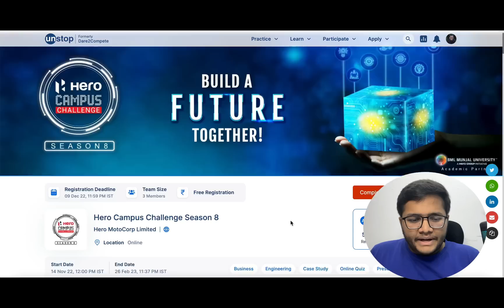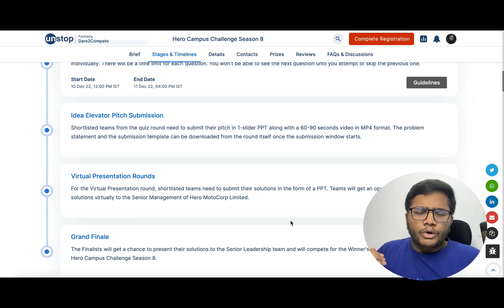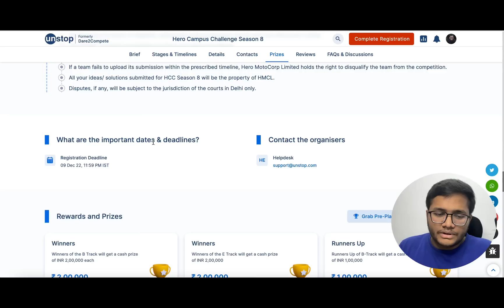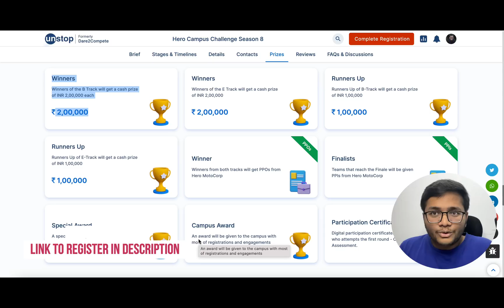Hero Campus Challenge | CTC Upto 20 LPA | How to prepare for it?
( Registration ends on 15th December '22 )

Indiabix

Do like the video , this motivates me to make more content for you!!